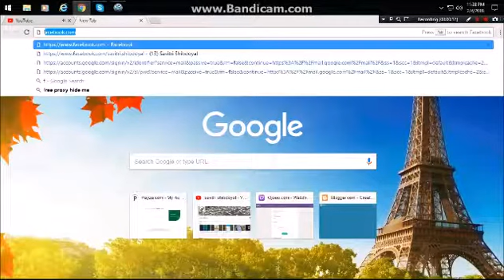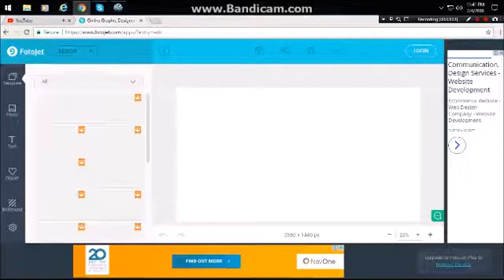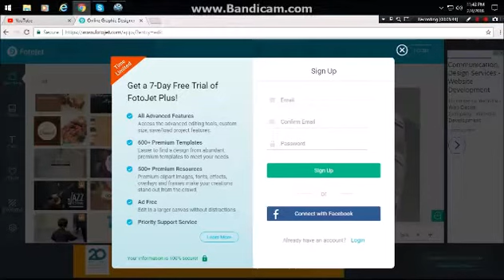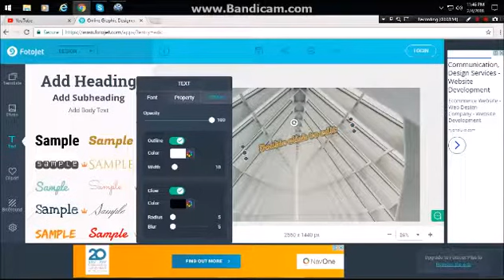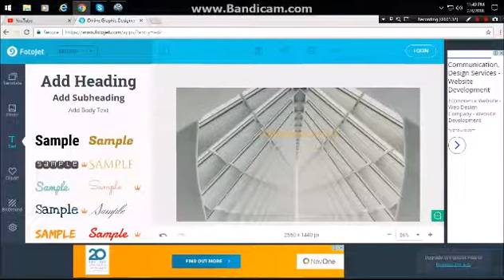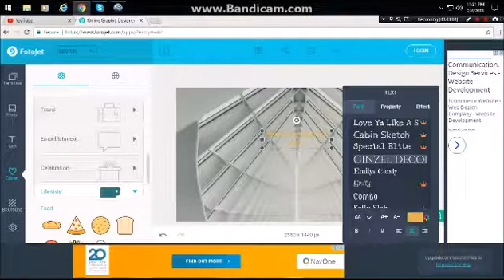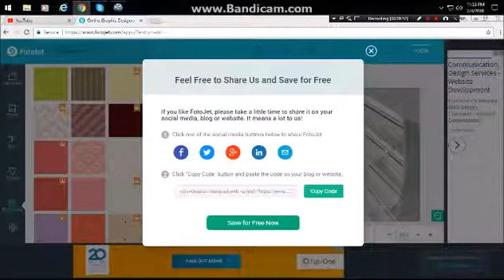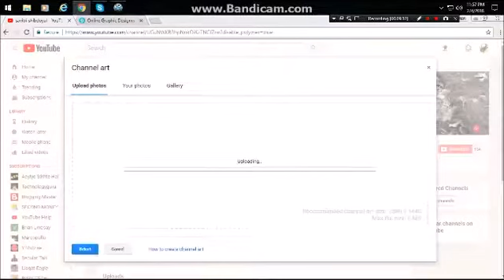How to create youtube channel art easily on fotojet, try